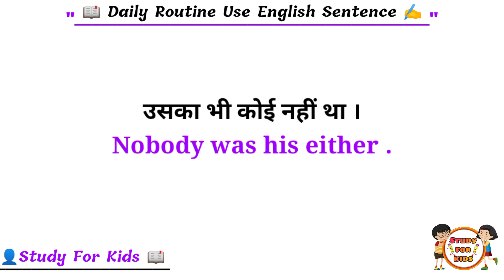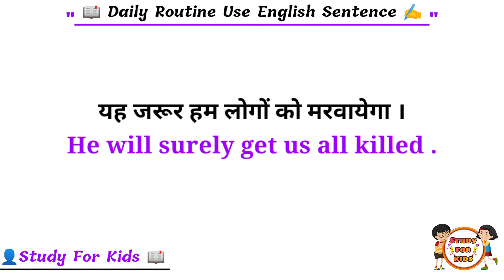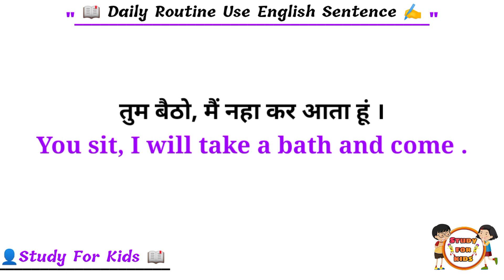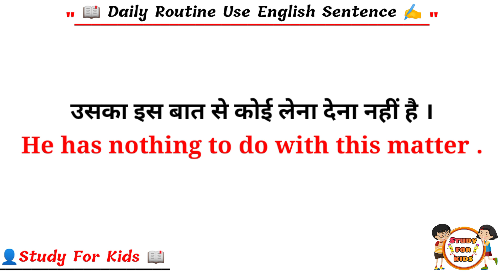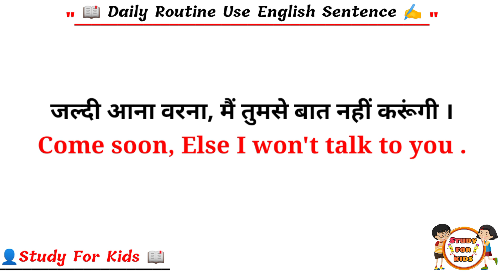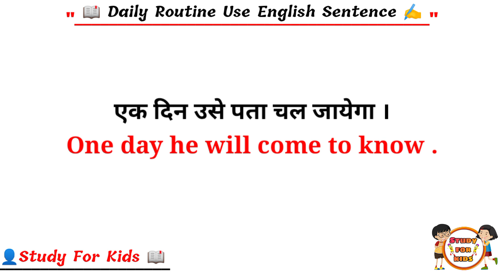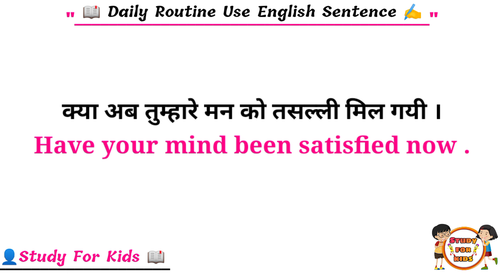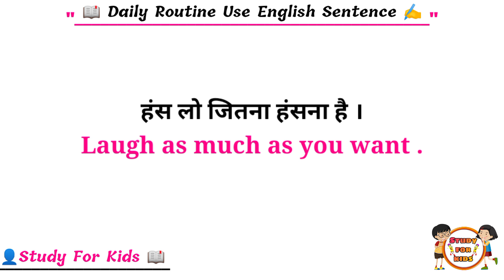रोज बोलने वाले वाक्य | english kaise sikhe | अंग्रेजी कैसे सीखे | daily use english | english spoken